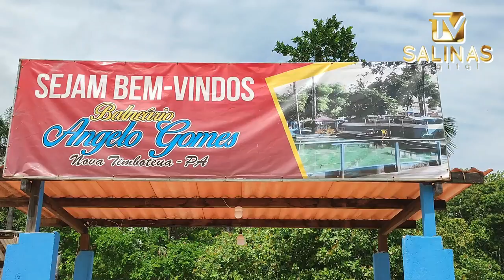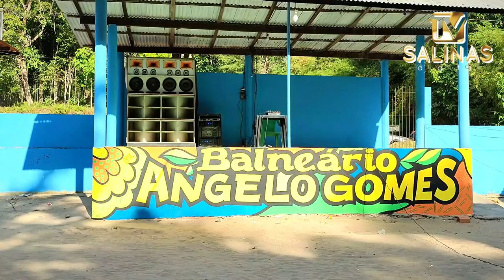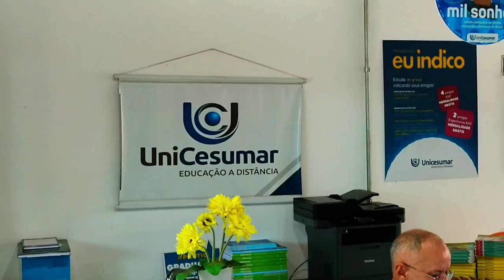|| Encantos Amazônicos - Balneário ÂNGELO GOMES em Nova Timboteua ||